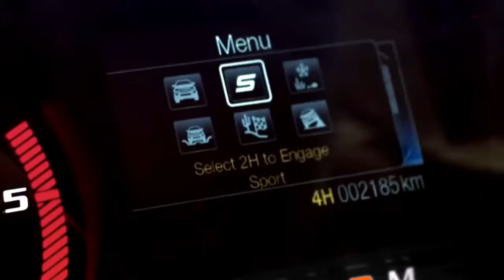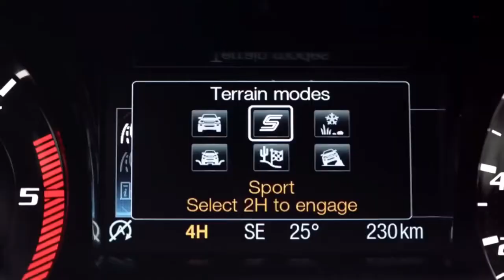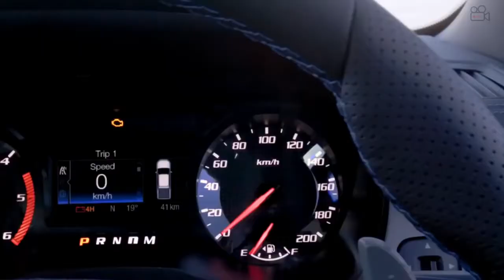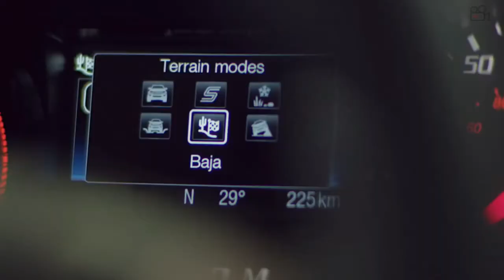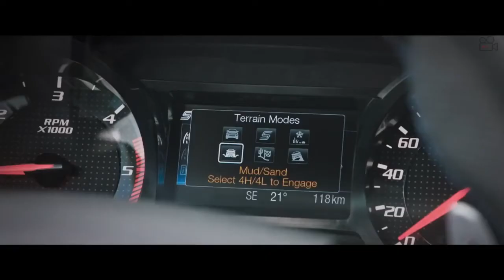ford raptor / gmc 2021